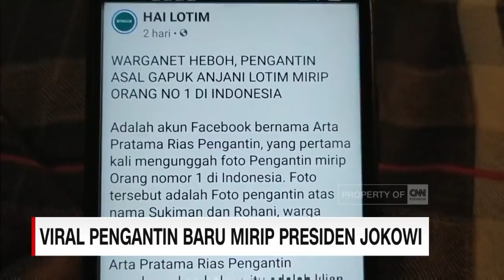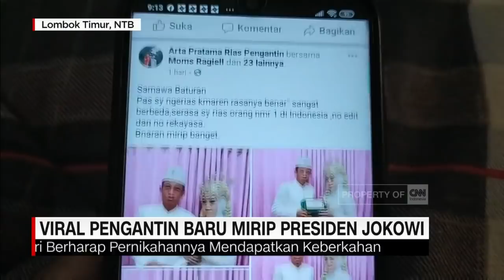Viral Pengantin Baru Mirip Presiden Jokowi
Awalnya sang istri tak menyangka orang yang mendampinginya memiliki wajah yang mirip dengan orang nomor satu di Indonesia.

Inilah foto-foto pengantin pasangan sukiman dan rohani, warga desa Gapuk, kecamatan Suralaga, kabupaten Lombok Timur, yang menikah beberapa hari lalu. Foto yang diunggah oleh perias pengantin yang mendandani mereka, ternyata menjadi viral, karena pengantin laki-laki, wajahnya mirip presiden Joko Widodo.

Sebelumnya, baik Rohani, sang isteri ataupun warga sekitar, tak pernah menyangka, bila suaminya itu, mirip orang nomor satu di Indonesia. Bahkan saat berada diluar rumah, suaminya kerap kali dipanggil pak presiden dan beberapa orang bahkan meminta untuk berjabat tangan dan foto selfie.

Like & Follow Facebook:
CNN Indonesia

cnnindonesiatv